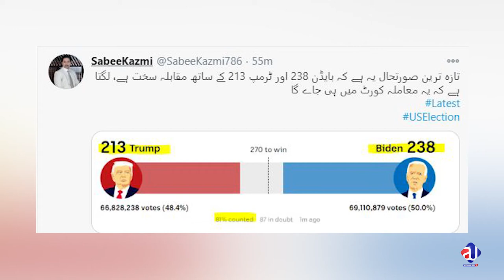USA ELECTION 2020 Latest Result| Biden or Trump| Pakitan India China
How this election of USA will impact on Pakitan, India, China, Iran and our Opposition.
Who is better for Pakistan? Biden or Trump?